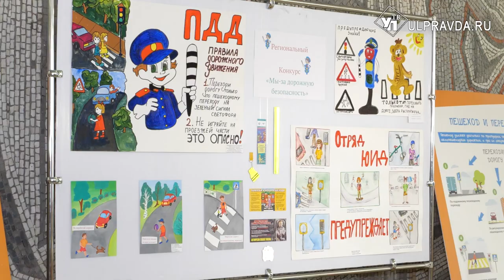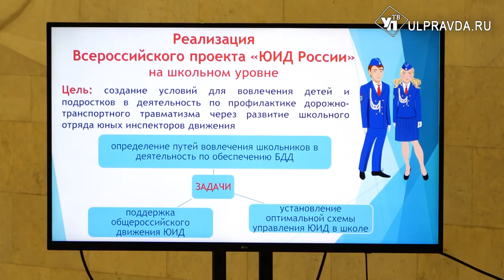В Ульяновск слетелись юные инспекторы движения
Ульяновские юные инспекторы движения собрались в одном месте, чтобы познакомится и поделиться опытом. Мастер-класс по фигурному вождению, круглый стол, квест и диалог со старшими наставниками ждали школьников во Дворце творчества, детей и молодежи.